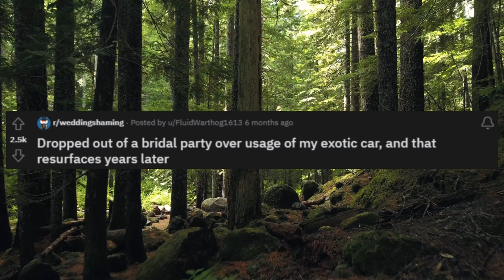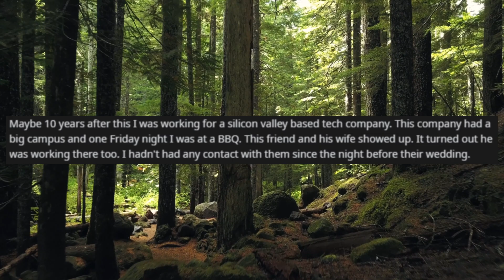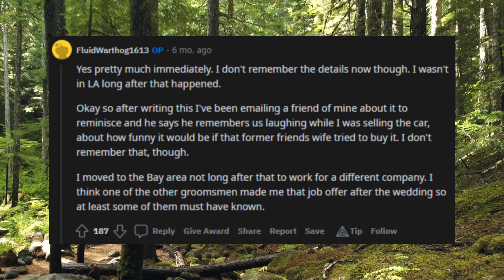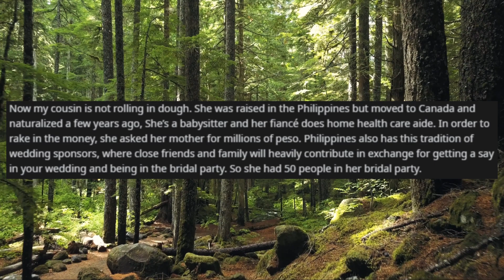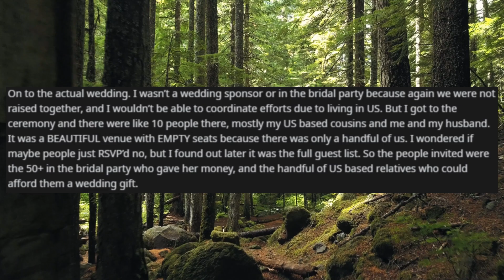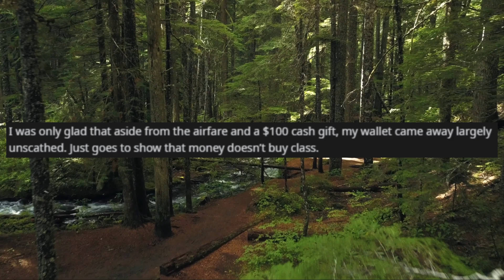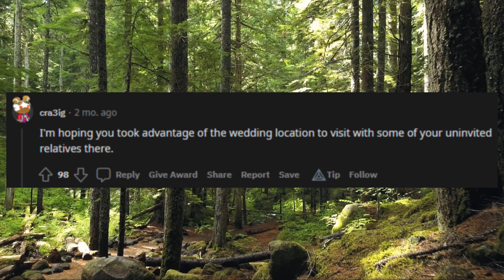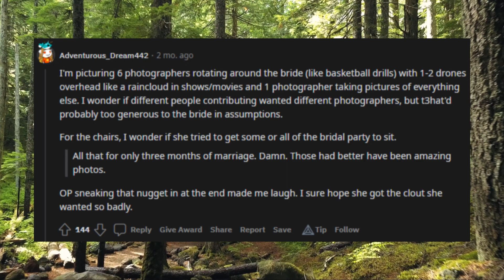Bride Said I Ruined Wedding Over Usage Of My Exotic Car. Here's What Happened | r/weddingshaming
0:00 Story 1
2:00 Comments
3:25 Story 2
7:57 Comments
10:14 Outro